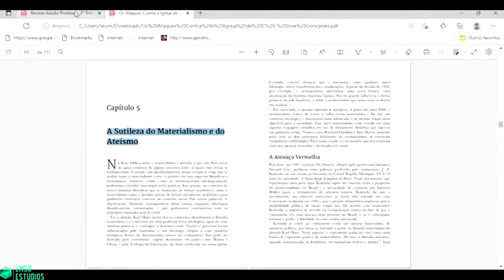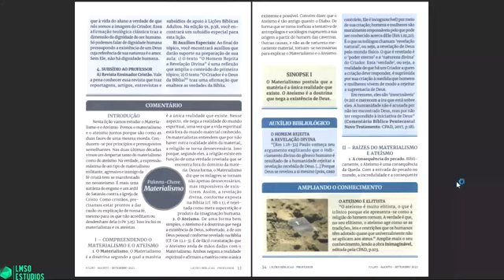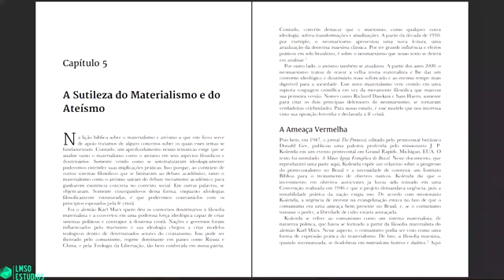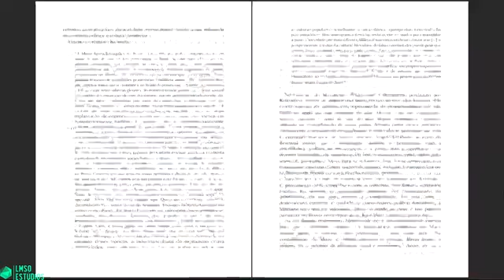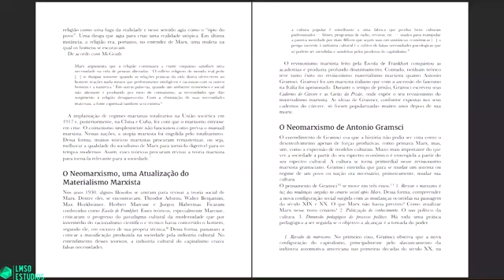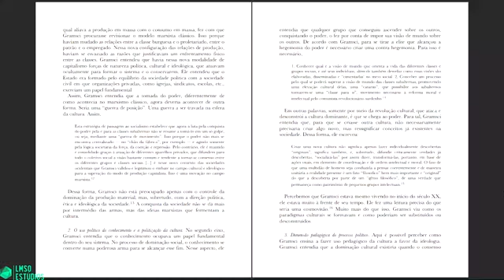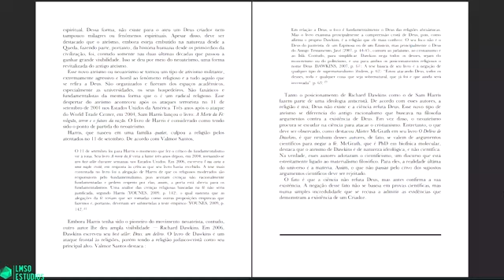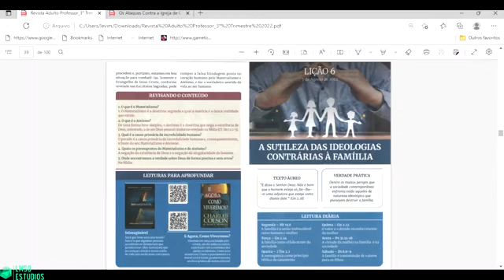SUBSÍDIO LIVRO DE APOIO - LIÇÃO 5 - A SUTILEZA DO MATERIALISMO E DO ATEÍSMO - 3° TRIMESTRE DE 2022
SUBSÍDIO LIVRO DE APOIO - LIÇÃO 5 - A SUTILEZA DO MATERIALISMO E DO ATEÍSMO

LIÇÕES BÍBLICAS 👇 3° TRIMESTRE 2022

Revista Lições Bíblicas Adultos Mestre 3º Trimestre de 2022 em PDF - Download no link abaixo 👇

Revista Lições Bíblicas Adultos Alunos 3º Trimestre de 2022 em PDF - Download no link abaixo 👇

LIVRO DE APOIO DAS LIÇÕES 3° TRIMESTRE DE 2022 ADULTOS EM PDF - Link Para Download Abaixo 👇

CUPONS DE DESCONTOS EXCLUSIVOS DA LOJA VIRTUAL MAGAZINE VIRTUAL KASER LOJA PARCEIRO MAGALU

Válido para compras à partir de R$ 499,90 vendidos e entregues pelo Magalu.

Válido para compras à partir de R$ 999,90 vendidos e entregues pelo Magalu.

Válido para compras à partir de R$ 1.499,90 vendidos e entregues pelo Magalu.

Válido para compras à partir de R$ 1.999,90 vendidos e entregues pelo Magalu.

Válido para compras à partir de R$ 2.499,90 vendidos e entregues pelo Magalu.

Válido para compras à partir de R$ 2.999,90 vendidos e entregues pelo Magalu.

Válido para compras à partir de R$ 3.499,90 vendidos e entregues pelo Magalu.

Válido para compras à partir de R$ 3.999,90 vendidos e entregues pelo Magalu.

Válido para compras à partir de R$ 4.499,90 vendidos e entregues pelo Magalu.

Válido para compras à partir de R$ 4.999,90 vendidos e entregues pelo Magalu.

LOJA MAGAZINE VIRTUAL KAISER
LINK ABAIXO 👇